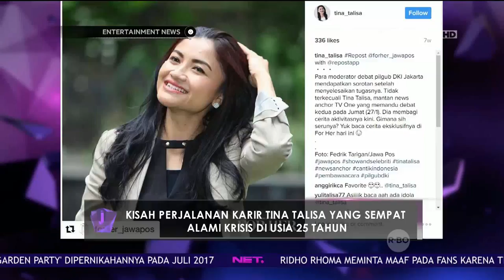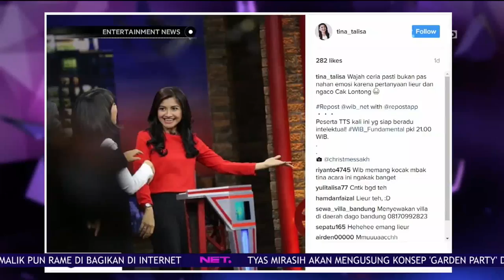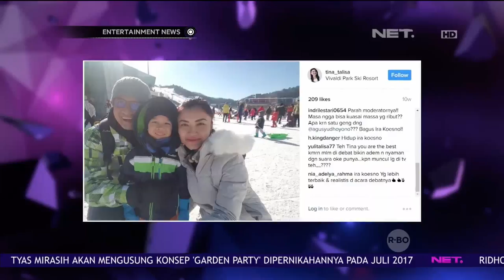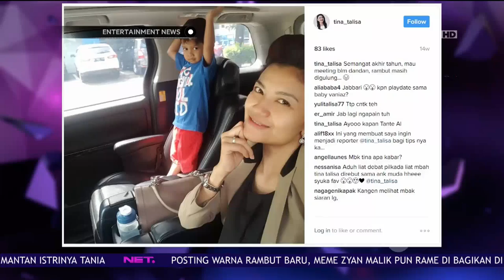Tina Talisa Pernah Alami Krisis Dalam Perjalanan Karirnya